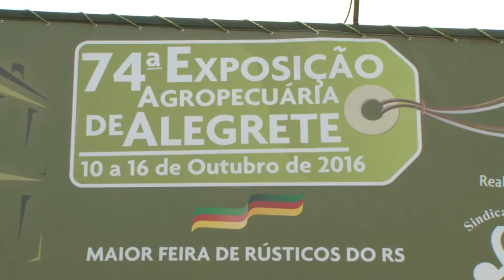Feira de rústicos destaca tradição de Alegrete no setor primário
Considerada a maior feira de rústicos do Rio Grande do Sul, a 74° Exposição Agropecuária de Alegrete foi inaugurada oficialmente neste domingo (16). A cerimônia na Casa do Sindicato Rural de Alegrete, no Parque de Exposições Dr. Lauro Dornelles, teve a presença do governador em exercício José Paulo Cairoli.